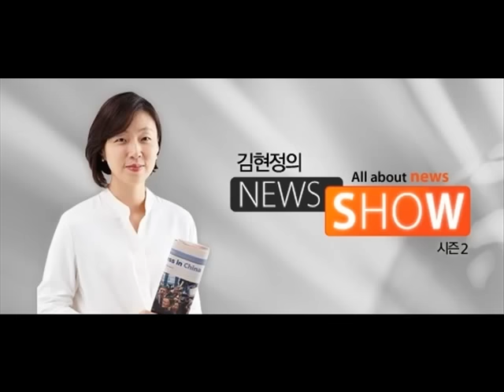CBS 김현정의 뉴스쇼- 노회찬 “대통령 1명 아니었다. 순실 대통령까지”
노회찬 “대통령 1명 아니었다. 순실 대통령까지”

■ 진행 : 변상욱 대기자(김현정 앵커 휴가로 대신 진행)
■ 대담 : 노회찬(정의당 원내대표)